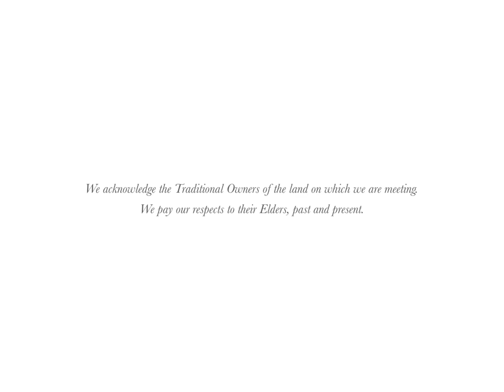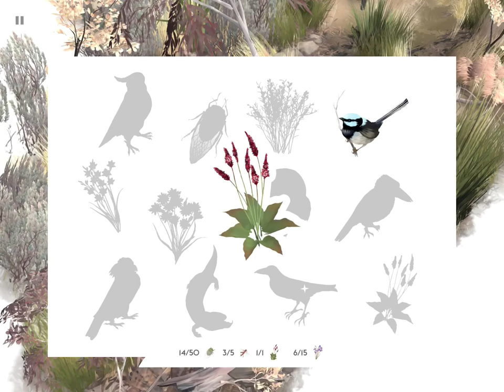Paperbark: Chapter 2 The Wetlands - Walkthrough Guide & iOS/Android Gameplay (by Paper House)